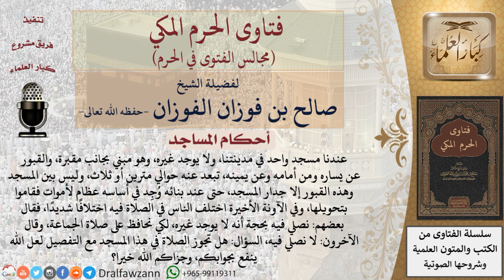ما حكم الصلاة في مسجد مبني بجانب مقبرة؟ فتاوى الفوزان